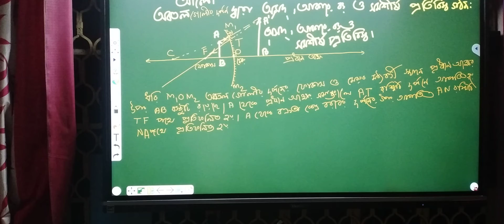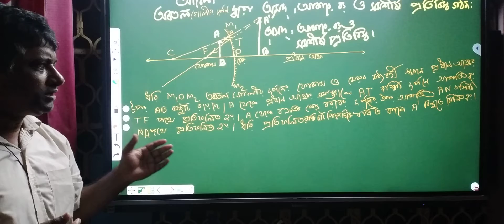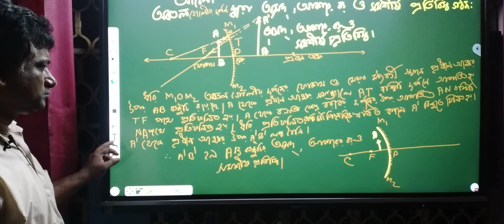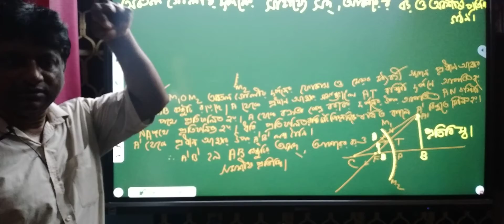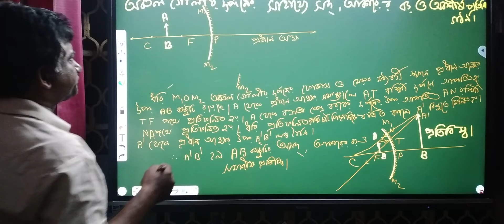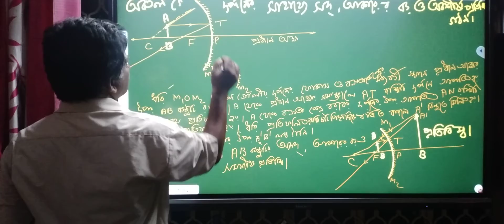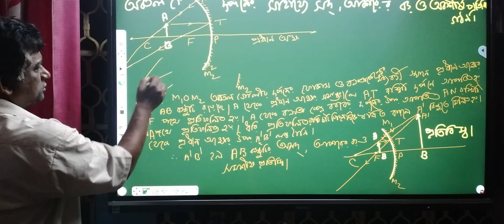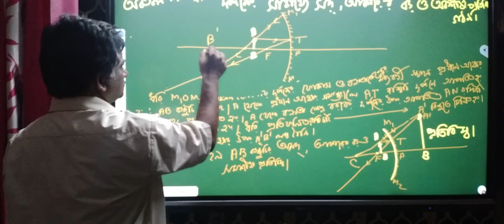LIGHT CLASS 10